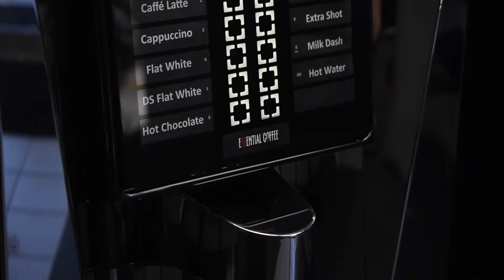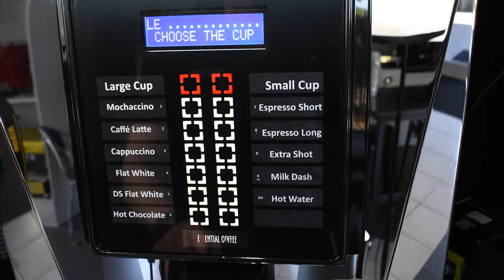Revolution Touch - Automatic Coffee Machine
Italian-made fully automatic coffee machine, customers love the fresh bean coffee, easy to use features and easy to clean functions.
Key Features include an LCD display, stainless steel finish with a choice of 8 or 12oz cup sizes, customization for 12 drink selections, producing up to 300 cups a day and a 12gr fresh bean grinder.